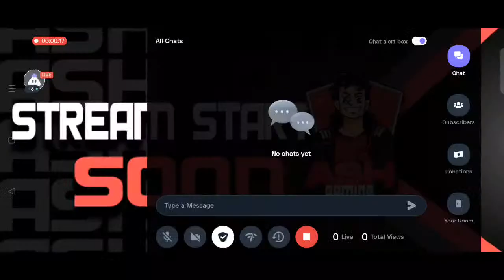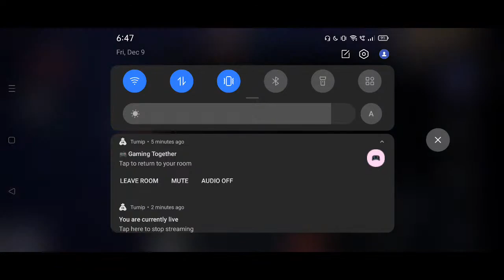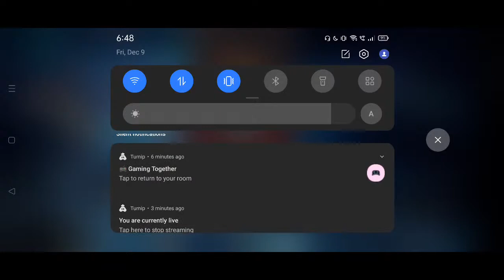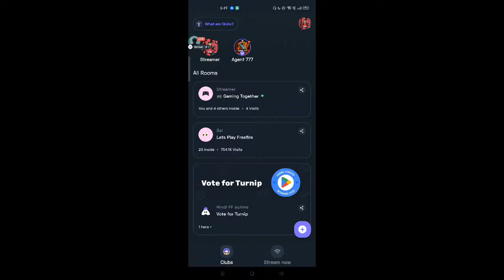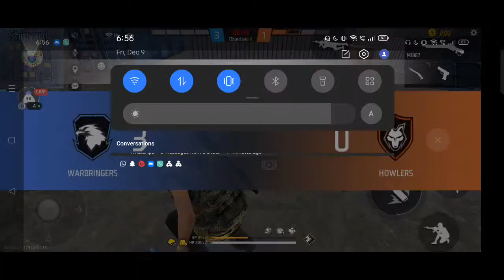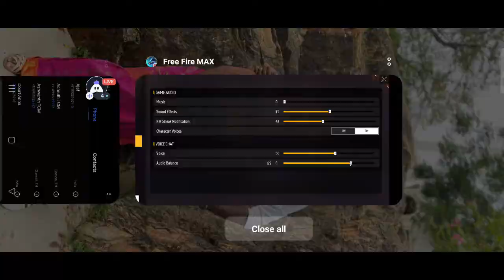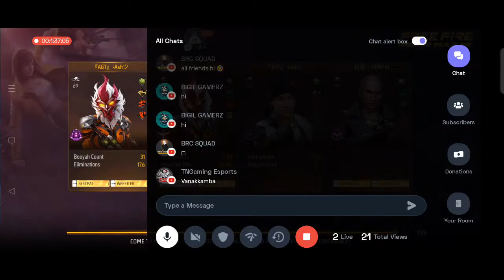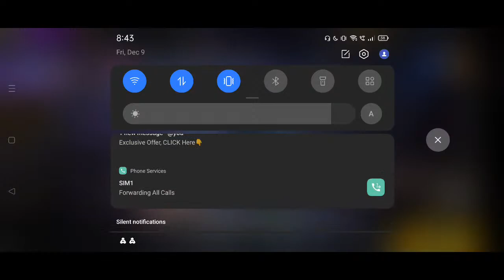FREE HA ORU FIRE HUUU Leave Ha Enjoy Panuga Frdsss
It motivates me a lot. :) And share my channel to your friends
ID- ash_gamingtamil

NAME- ASHWIN
WORKING OR STUDING – STUDING
LIVING AT CHENNAI
DEVICE – REALME 6 PRO 6GB*128GB

GAMES WHICH I STREAM
FREE FIRE
PUBG MOBILE
ARK MOBILE
AND OTHER FUN GAMES